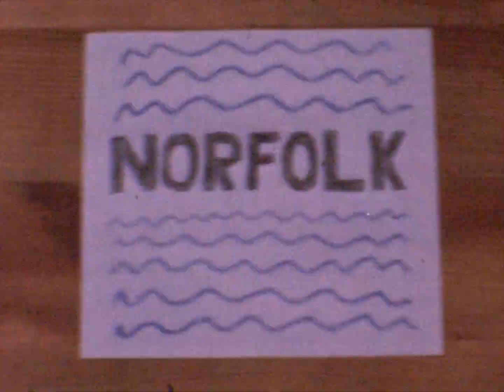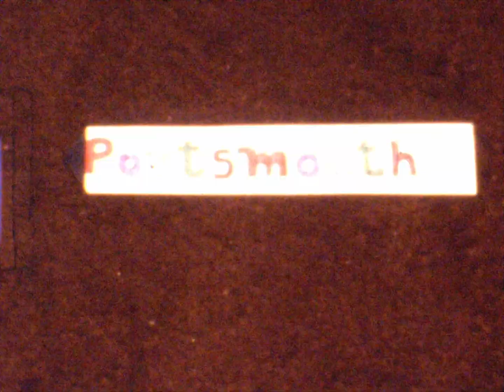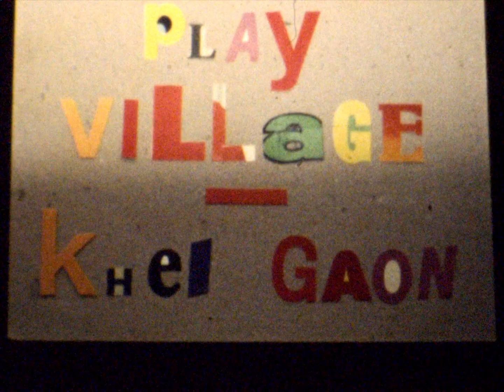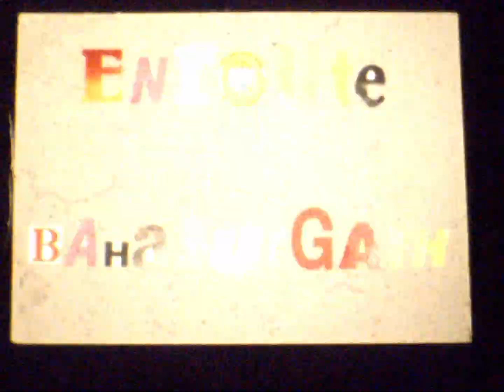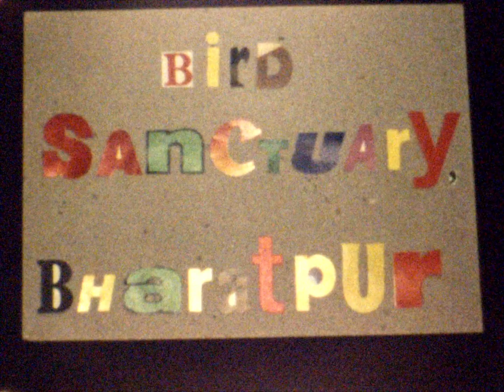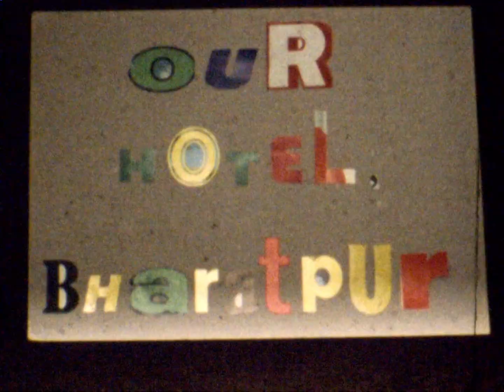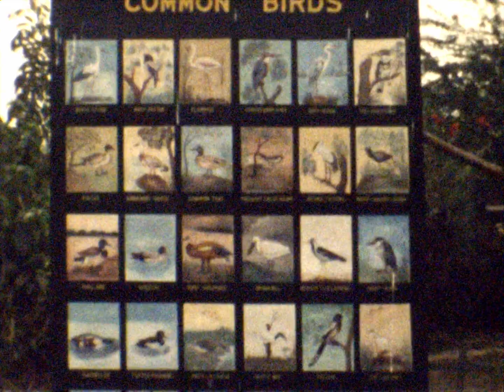1982 - Norfolk, Portsmouth, India (8mm)